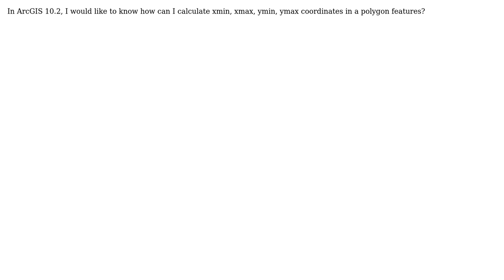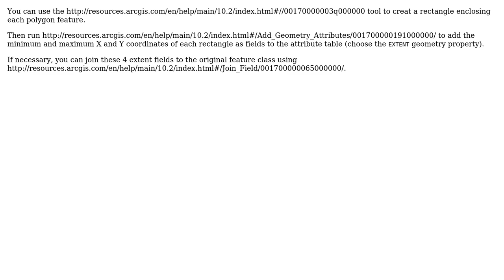GIS: ArcGIS 10.2 Calculate xmin, xmax, ymin, ymax polygons (2 Solutions!!)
GIS: ArcGIS 10.2 Calculate xmin, xmax, ymin, ymax polygons

With thanks & praise to God, and with thanks to the many people who have made this project possible! | Content (except music & images) licensed under CC BY-SA | Music | Images & others | With thanks to user Vince user Luis Ruivinho user GISGe user artwork21 and the Stack Exchange Network Trademarks are property of their respective owners. You are responsible for your own actions.